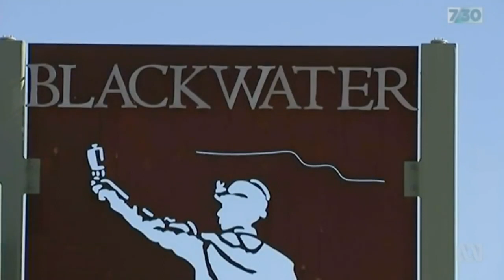Fears of housing 'fire sale' as interest-only loans roll into principal plus interest 2018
Broadcasted: 20 Jun 2018

As property prices in Australia have climbed over the past few years, thousands of Australians desperate to get a foothold on the property ladder have used interest-only loans.